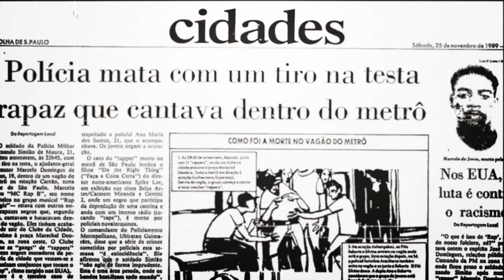Projeto Rappers: A Primeira Casa do Hip Hop Brasileiro - História e Legado (TRAILER)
Este documentário narra o encontro marcante entre a juventude negra e periférica praticante da cultura Hip Hop e o movimento de mulheres negras nas ruas de São Paulo no final dos anos 1980, que deu origem ao Projeto Rappers. A iniciativa fortaleceu o protagonismo de jovens vítimas do racismo e da exclusão social, ao construir um espaço de formação e articulação política em defesa de seus direitos, especialmente o direito de praticar a cultura Hip Hop nos espaços públicos e circular pela cidade sem ser vítima da truculência e violência policial. Além disso, foi criada a primeira revista nacional voltada para a juventude negra, a revista Pode Crê!.

Feministas negras fundadoras e integrantes da organização Geledés - Instituto da Mulher Negra, como Sueli Carneiro, Sônia Nascimento, Solimar Carneiro, Nilza Iraci e Deise Benedito, tiveram um papel fundamental nessa história. Elas atuaram como ponte entre os Hip Hoppers e as oportunidades de ampliação do acesso à informação e ao conhecimento, oferecendo formações sobre raça, gênero, classe e direitos humanos, com a participação de líderes sociais e intelectuais engajados nas lutas antirracistas e antissexistas. Essas ações amplificaram as vozes dos jovens no diálogo tanto com o Estado quanto com organismos e espaços de articulação internacional. Este trabalho, projetado nacionalmente na revista Pode Crê!, influenciou o modelo de organização e formação política e cultural de jovens Hip Hoppers em todo o país, e a casa do Projeto Rappers se tornou um espaço embrionário que inspirou o surgimento das Casas de Hip-hop.

Após 30 anos, os participantes dessa iniciativa ocuparam diversos espaços na vida política, cultural, acadêmica e em várias instituições no país. Neste documentário, eles trazem depoimentos sobre o papel do Hip Hop e do movimento de mulheres negras, bem como a importância do encontro entre esses dois segmentos para a transformação da sociedade brasileira.

Direção: Ildslaine Silva (Mc Sharylaine) e Clodoaldo Arruda
Roteiro: Jaqueline Santos, Caio Franco e Thiago Mota